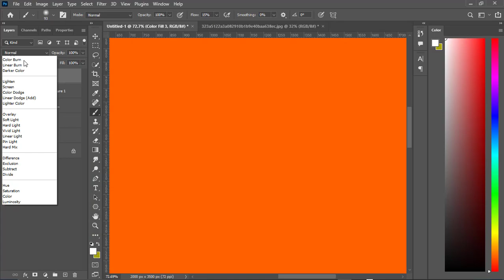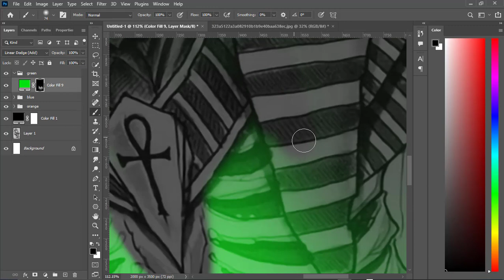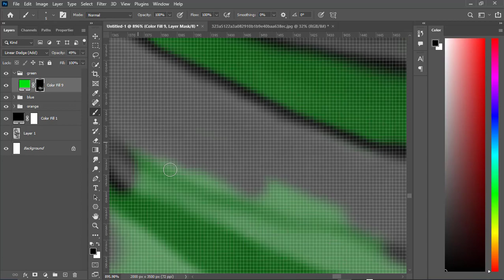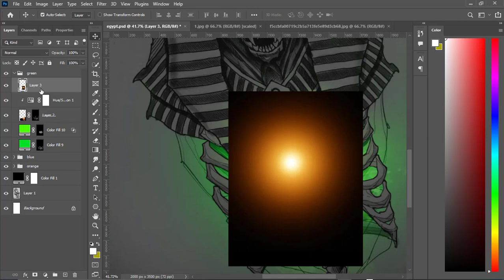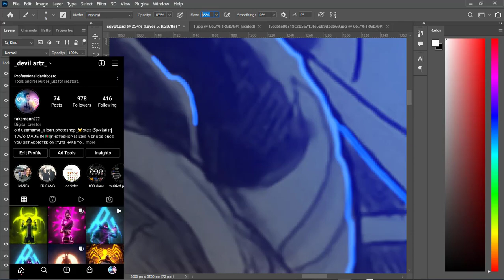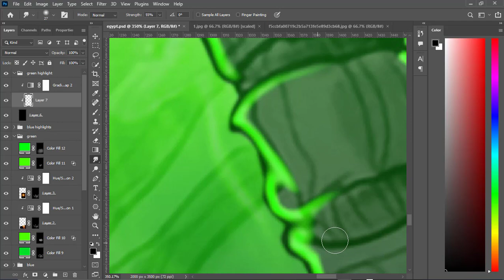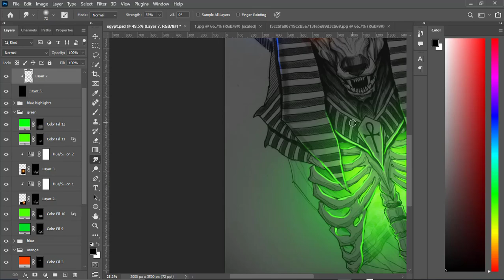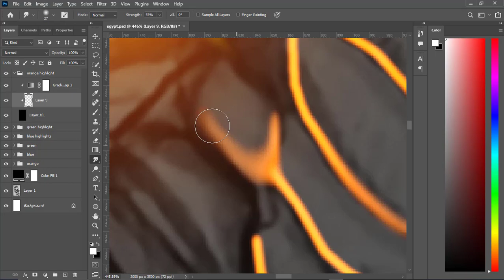EGYPT ANUBIS Glow Art in Photo ShopCC2022 || Speed Art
Hey guys Its albert.photoshop here, In this video I glow Anubis of EGYPT.